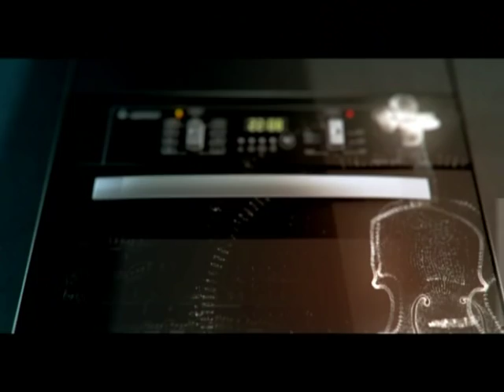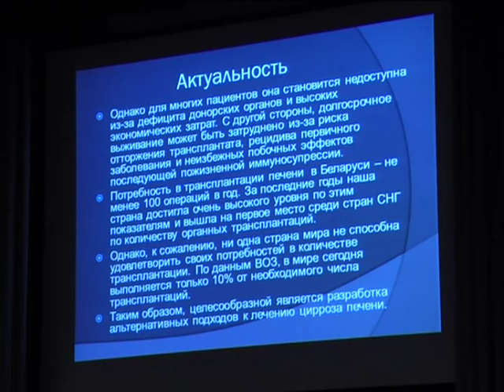Добрый вечер, Гомель! эфир 16 11 2015 Юбилей медуниверситета, волонтёры школе интернат, скульптор